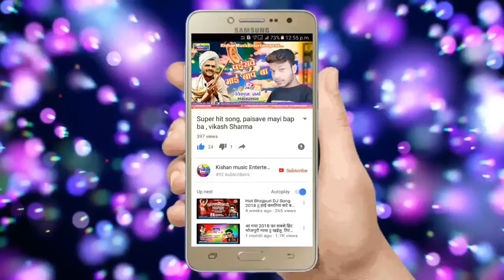Super hit kawar song, Angad Raja, Jalwa chadhayeb Shiv Shambhu pe, Kishan music,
Singer-Angad Raja
Song- kawar song
Lyric- ramawadh
Album- jalawa chadhawe shiv Shambhu pe